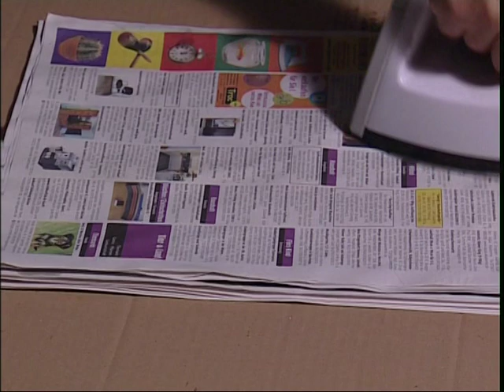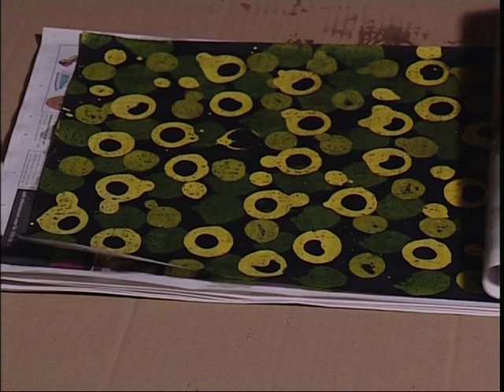Wachsbatikpapiere / Wax Batik Papers